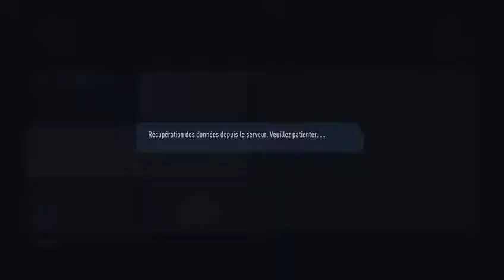fifa 18 vacances coupe du monde